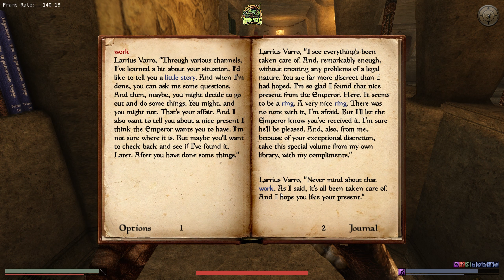Morrowind Let's Play | Dunmer Archer Thief | OpenMW - Total Overhaul Modlist - Ep.013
*In this Episode:* This episode we work on doing the blades quest of Vivec Informants - Do a House Hlaalu quest "Disguise" and find some missing books.

*Name:* Sariah Indoril
*Race:* Ashlander Dunmer (Dark Elf)
*Gender:* Female
*Occupation:* Aspiring Archer Thief
*Class:* Adventurer
*Birthsign:* Lover (Lord)

The Elder Scrolls III: Morrowind is an open-world action role-playing video game developed by Bethesda Game Studios and published by Bethesda Softworks. It is the third installment in The Elder Scrolls series, following 1996's The Elder Scrolls II: Daggerfall, and was released in 2002 for Microsoft Windows and Xbox. The main story takes place on Vvardenfell, an island in the Dunmer (Dark Elf) province of Morrowind, part of the continent of Tamriel. The central quests concern the demigod Dagoth Ur, housed within the volcanic Red Mountain, who seeks to gain power and break Morrowind free from Imperial reign.

OpenMW is a free, open source, and modern engine which re-implements and extends the 2002 Gamebryo engine for the open-world role-playing game The Elder Scrolls III: Morrowind. Like the Construction Set for the original Morrowind engine, OpenMW comes with its own editor, called OpenMW-CS, which allows the user to edit or create their own mods or original games. Both OpenMW and OpenMW-CS are written from scratch, and aren’t made to support any third party programs that have been added to the original Morrowind engine to improve its functionality.

PC Specs:
i9-13900KF
MSI RTX 4090
64GB Ram
2x 2TB Samsung 980 Pro SSD

*Licensee:*
u_8fvatcqxrv
*Audio File Title:*
Call of the Storm - Action Epic Music
*Audio File URL:*